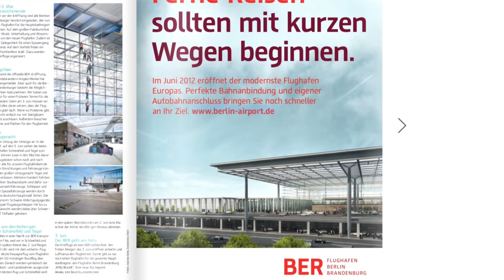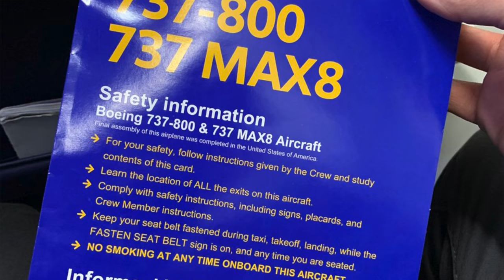737 MAX könnte bis ENDE 2019 am BODEN bleiben! AeroNews